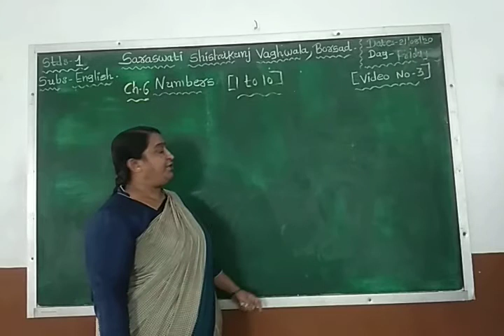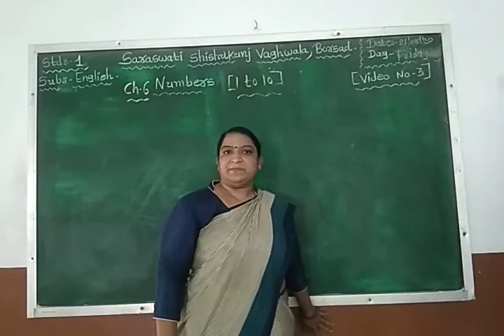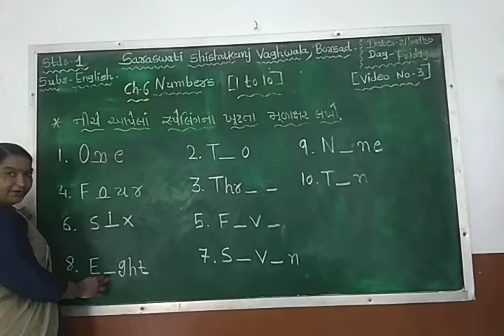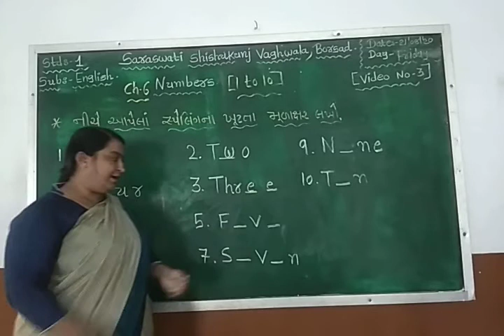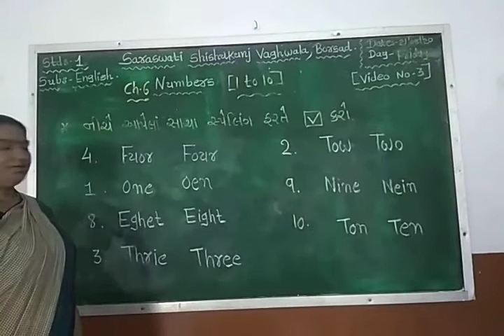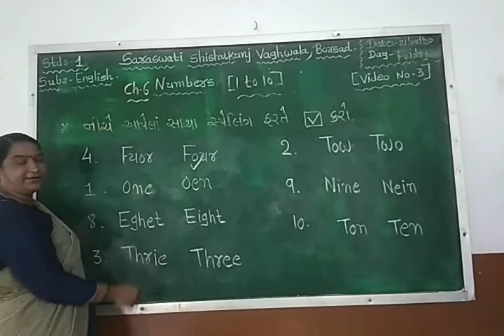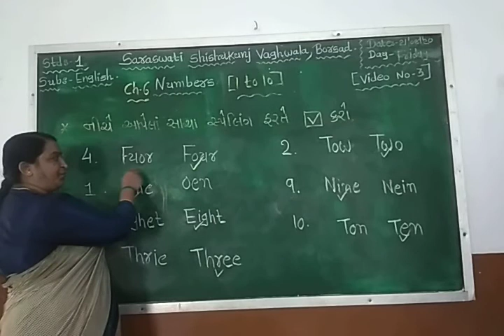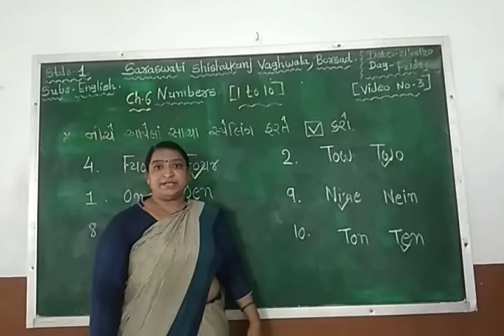ધોરણ : ૧ વિષય : અંગ્રેજી તારીખ : ૨૧.૦૮.૨૦૨૦